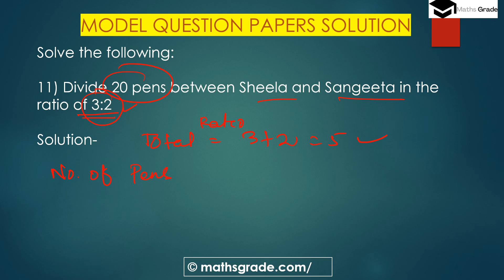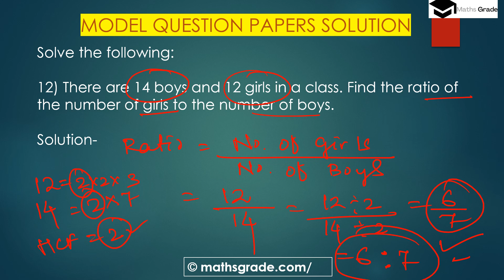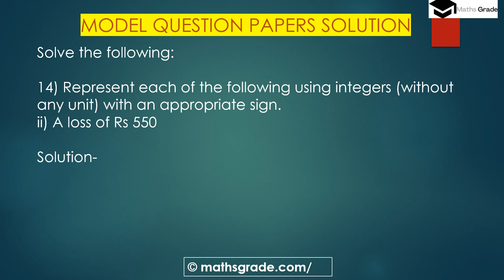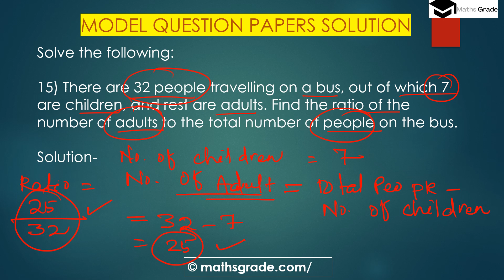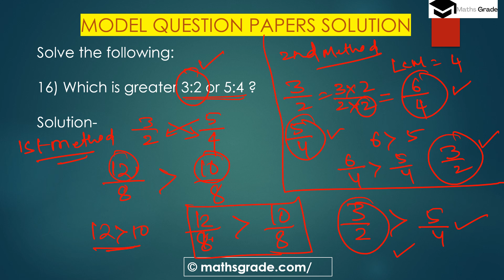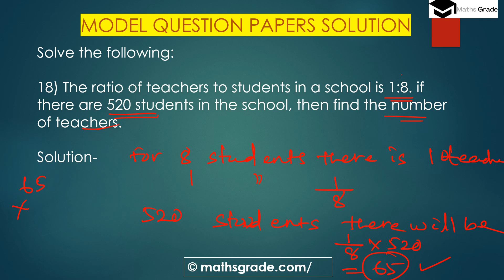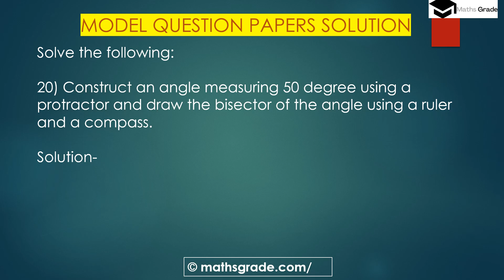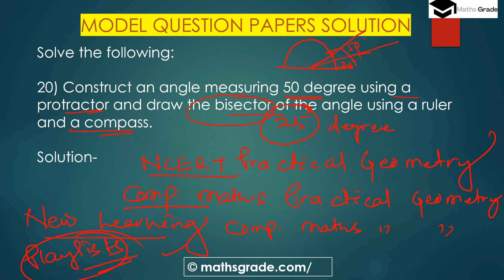Model Question Papers for Class 6 |Mathsgrade |Mamta Mund |Maths Worksheets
Model Question Papers for Class 6 |Mathsgrade |Mamta Mund |Maths Worksheets | Maths Question Papers | maths Questions 11 to 20
Maths Model Questions
Maths Model Question Answers 2023
Maths Model Questions 2023
Maths Model Question Papers 2023
Maths worksheet for grade 6
Maths worksheet for class 6
Maths Worksheet for class 6 with answers
Maths worksheet for class 6 pdf
 class 6 worksheets pdf
Worksheet  for class 6 with answers
 class 6 worksheet with answers pdf
 Class 6 worksheet
 worksheet Grade 6 ICSE pdf
 worksheet Grade 6 with answers
Worksheet  for class 6 pdf
Worksheet  for class 6 ICSE
Grade 6 maths Worksheets
 Worksheet for Class 6 Mathematics
CBSE Class 6 Mathematics  Worksheets
 Class 6 Worksheets with Answers
Worksheet On maths class 6
Class 6 Maths  Worksheet Pdf
NCERT Class 6 Maths Worksheet
 Class 6 Maths test paper
 Class 6 Worksheet Word problems
 Class 6 Pdf With Solutions
 Class 6 Extra Questions Pdf
maths model questions 2023 pdf
please JOIN my FB Group
timestamp:-

00:00- what we will learn
00:32-  Question 1
02:38- Question 2
04:57- Question 3
07:34-  Question 4
10:12-  Question 5
12:12-  Question 6
16:54-  Question 7
21:50-  Question 8
26:56-  Question 9
29:42-  Question 10
31:34- subscribe to my channel

some products used in online teaching
wireless headphone Bluetooth
Wacom tablet
graphic tablet
tripod stand
tripod stand with collar mic

I AM TEACHING IN THIS VIDEO ABOUT decimalS.

I DISCUSS HOW TO REPRESENT decimalS IN EXPANDED FORM, wRITE THE NUMBERS IN  decimal, fraction form, addition, subtractions of decimals, conversions of decimals, ascending and  DESCENDING ORDERS of decimals.
Hey Everyone. This Is Mamta Mund. I am an SME in Mathematics, Creating content on Mathematics, Aptitude, Vedic Mathematics, and Mental Maths Tricks. for Textbooks on Different syllabi CBSE, ICSE, and State Board(ODISHA, MAHARASTRA, TELANGANA, and TAMILNADU)  and creating contents for various Competitive Exam and Mathematics Olympiad.

This Channel is all about Mathematical Videos based on Textbooks Solutions of different syllabi (CBSE, ICSE, and State Board) More than 800 videos have already been uploaded so far.